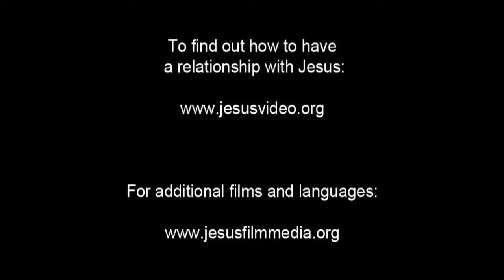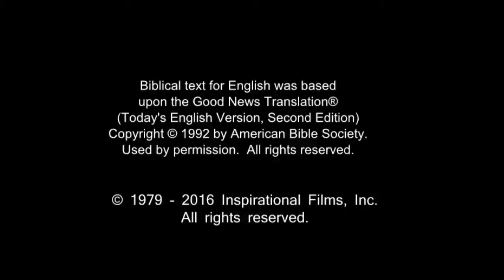Amazing English Good News! Call On Jesus Name! Be Saved Forever! Risen Jesus Saves!!!(50)